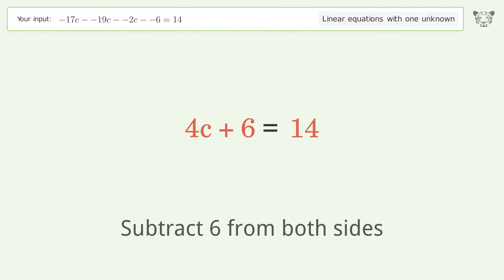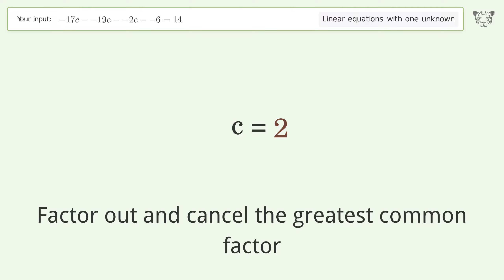Linear equation with one unknown: Solve -17c--19c--2c--6=14 step-by-step solution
Solving -17c--19c--2c--6=14 using the linear equation with one unknown solver

for a step-by-step and more tips and tricks for dealing with linear equations with one unknown.